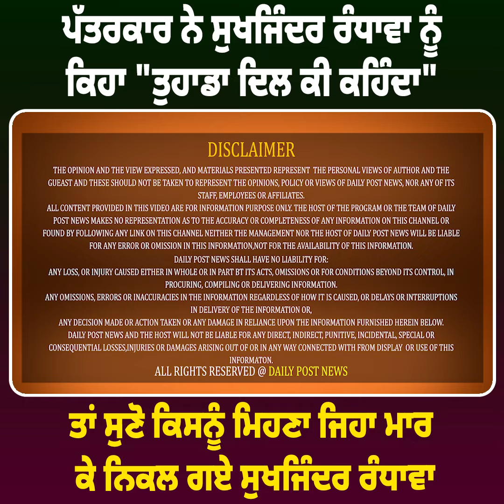ਪੱਤਰਕਾਰ ਨੇ ਸੁਖਜਿੰਦਰ ਰੰਧਾਵਾ ਨੂੰ ਕਿਹਾ "ਤੁਹਾਡਾ ਦਿਲ ਕੀ ਕਹਿੰਦਾ" ਤਾਂ ਸੁਣੋ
ਪੱਤਰਕਾਰ ਨੇ ਸੁਖਜਿੰਦਰ ਰੰਧਾਵਾ ਨੂੰ ਕਿਹਾ "ਤੁਹਾਡਾ ਦਿਲ ਕੀ ਕਹਿੰਦਾ" ਤਾਂ ਸੁਣੋ ਕਿਸਨੂੰ ਮਿਹਣਾ ਜਿਹਾ ਮਾਰ ਕੇ ਨਿਕਲ ਗਏ ਸੁਖਜਿੰਦਰ ਰੰਧਾਵਾ